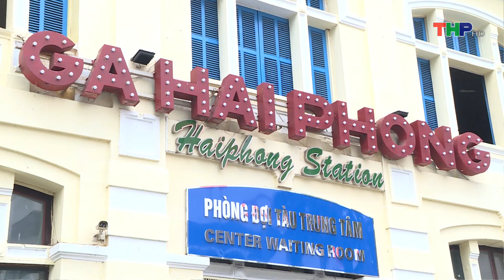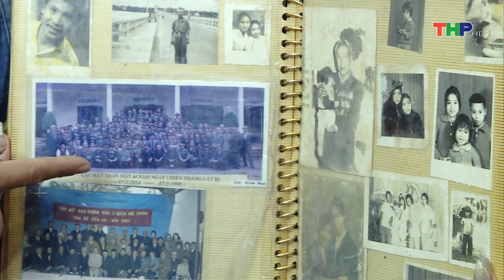Bản tin Hải Phòng hôm nay trưa (03/03/2024)